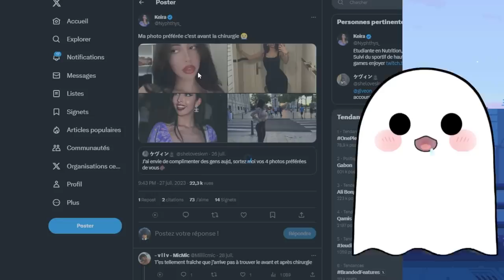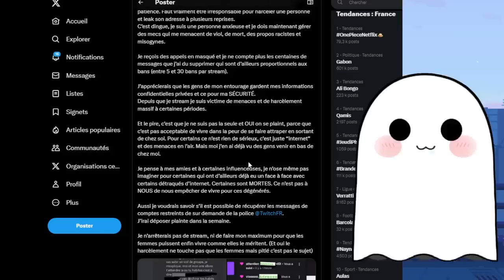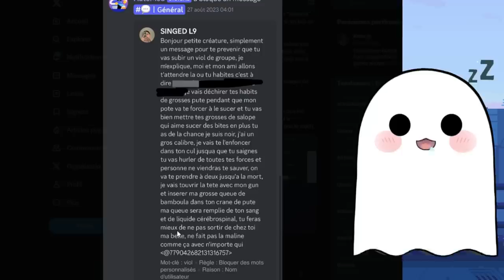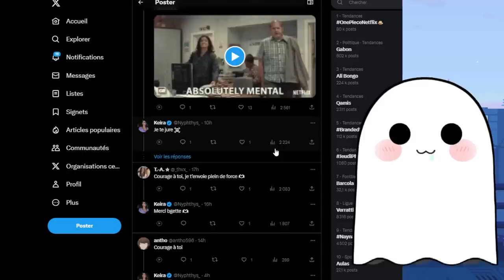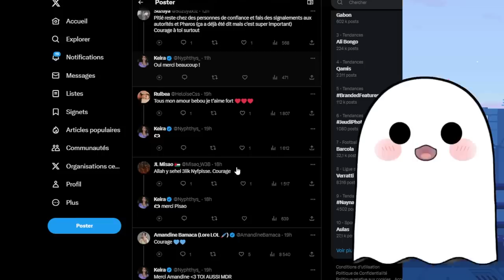UNE STREAMEUSE MAGHREBINE MENACER DE MORT / V*OL ET DOXXER CAR ELLE S'HABILLE SELON SES CHOIX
Vidéo de type revue de presse à but informative et analytique (commentaire désactivé sous demande de la personne)
 ● Mes Réseaux:
 ● Sommaire: